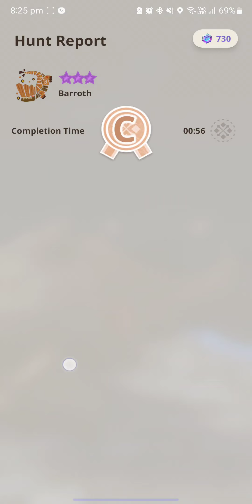Monster Hunter Now - bow gameplay 8* Barroth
Aim for the arm to destroy its mud armour and it goes down really easily!

Diablos bow
Rath helm
Rath Chest
Kulu gloves
Rath waist
Jyura boots